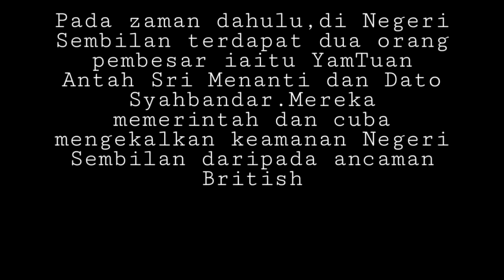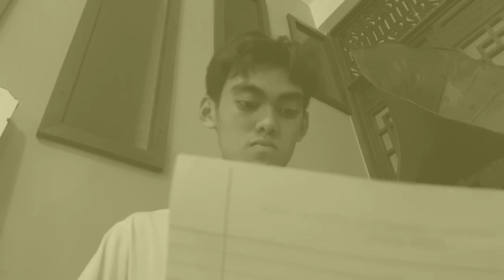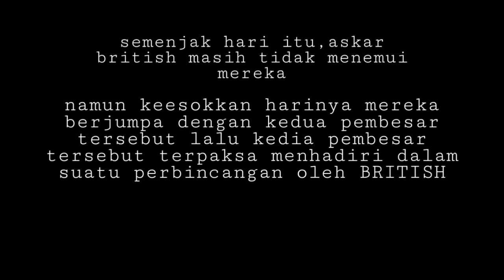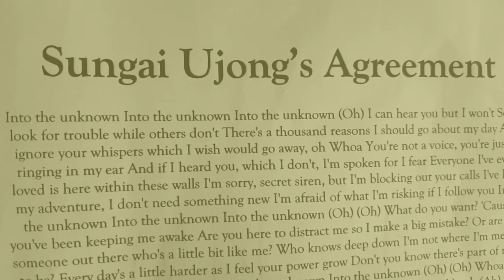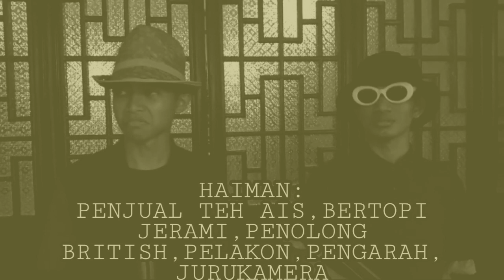GLM - SEJARAH NEGERI SEMBILAN